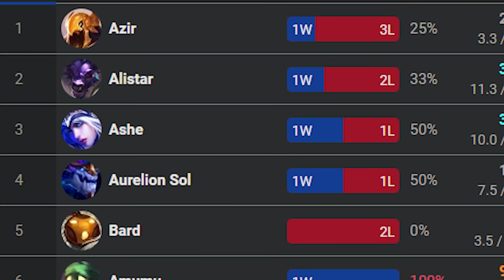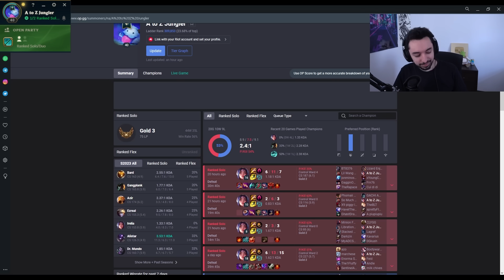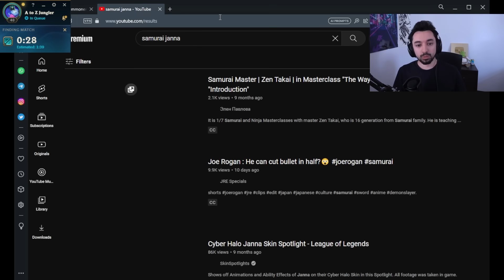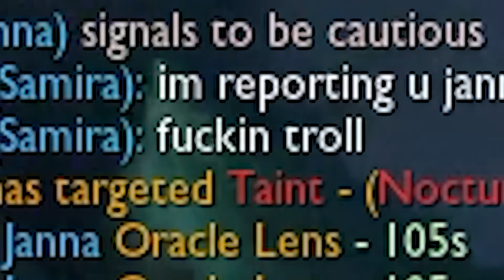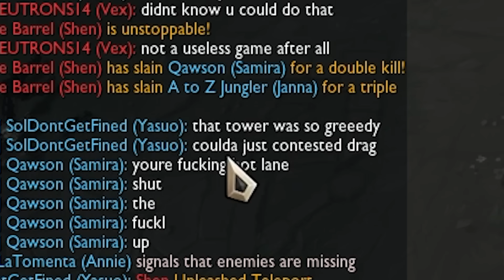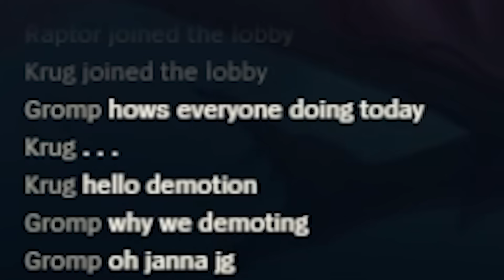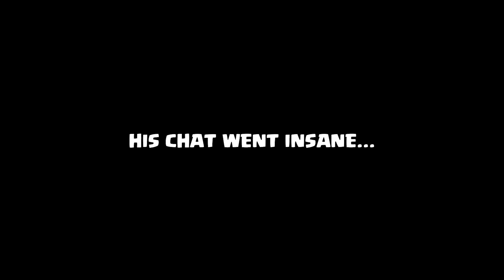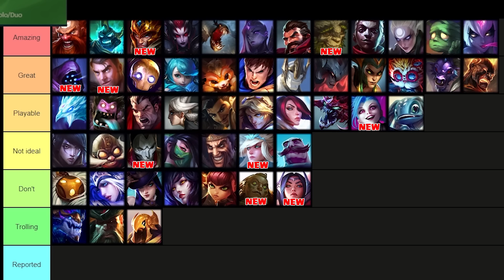I tried Every Champ starting with "i" & "J" in the Jungle so you won't have to | a-z jungle #6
A-Z JUNGLE SERIES #6

0:00 Intro
0:35 Illaoi
2:32 Ivern
4:00 Irelia
9:47 Janna
14:24 Jarvan
16:36 Jax
17:49 Jayce
18:45 Jhin
20:06 Jinx
22:42 Jungle Synergy Tier List